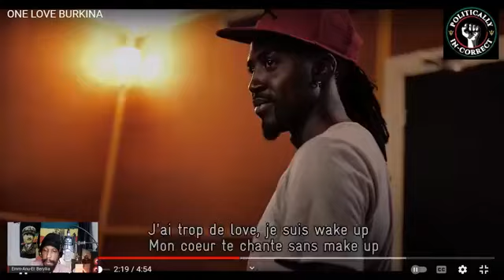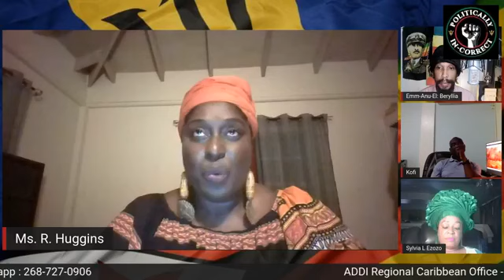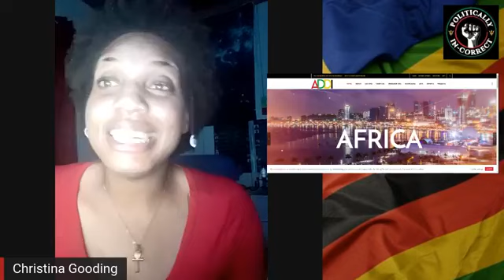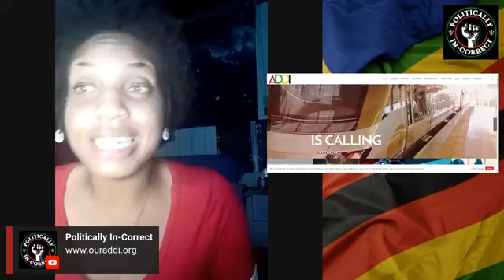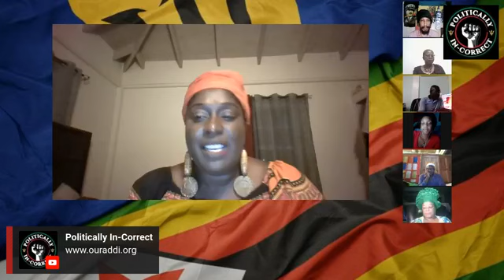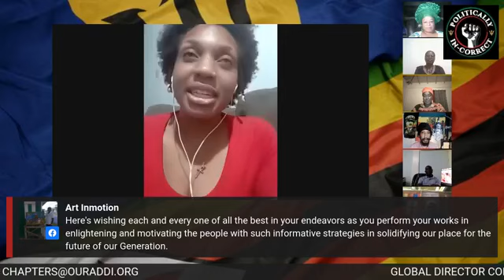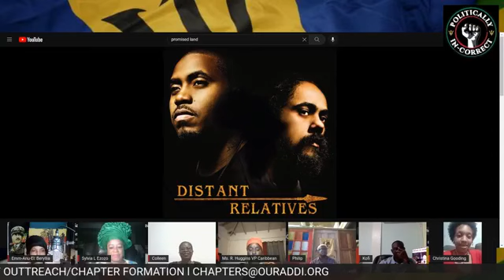UNIAACL-EACL AME Obimmuo Barbados 11 Parishes Addi 2022